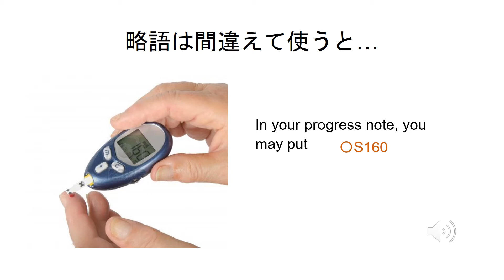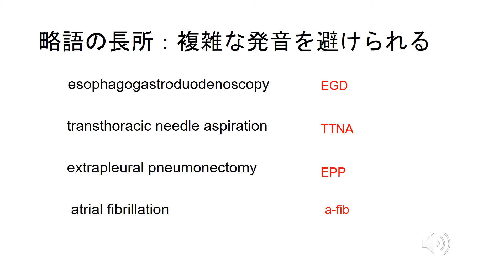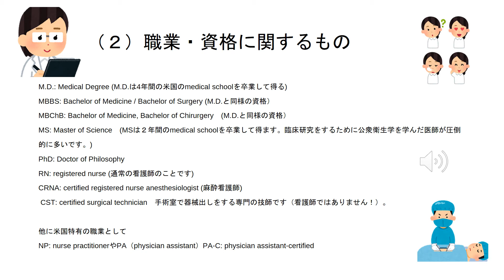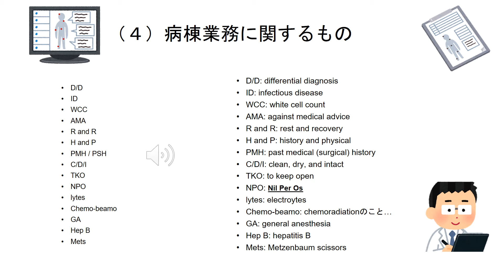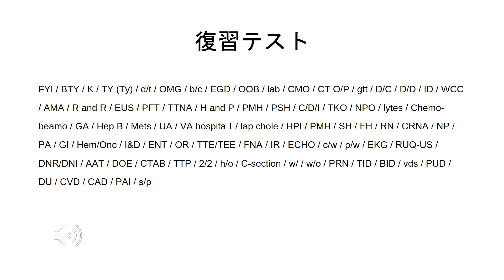研修医・専攻医に是非伝えたい医学英語のポイント（略語編）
略語は便利な道具ですが、間違えると誤解を生むことがあります。ここでは実際の米国の臨床でよく使われる略語と、その能率の良い覚え方を扱います！